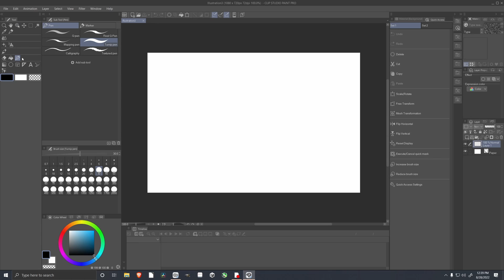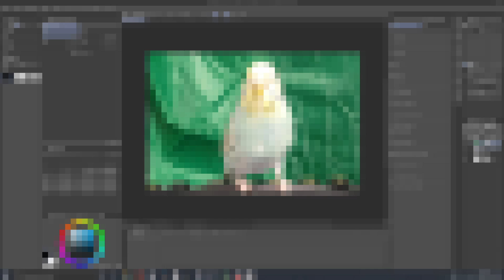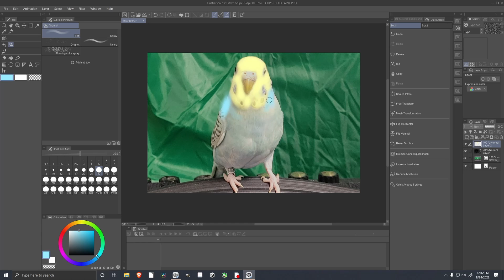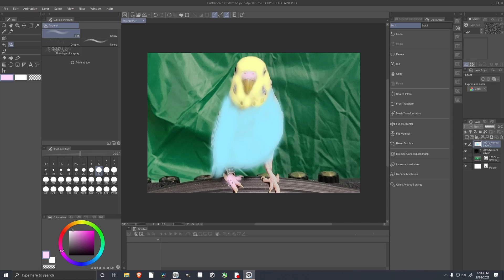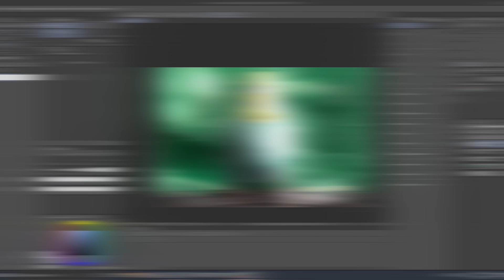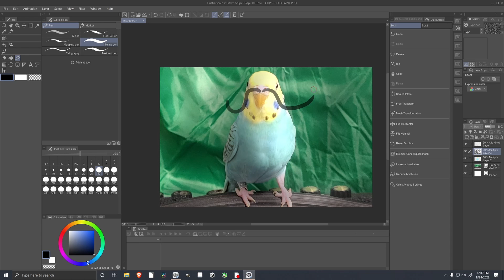How To Photoshop A Budgie | tutorial | EmilyTheBudgie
And if you want a shout out... Comment, "ME WANT SHOUT OUT @EmilyTheBudgie!!!"
That's all byeee!